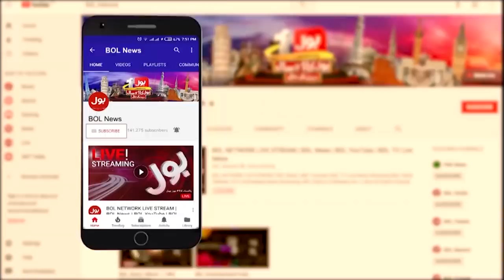Lahore Lahore Aye | Ertugrul Ghazi Nay Pakistanion Kay Dil Jeet Liye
Lahore Lahore Aye
Ertugrul Ghazi Nay Pakistanion Kay Dil Jeet Liye